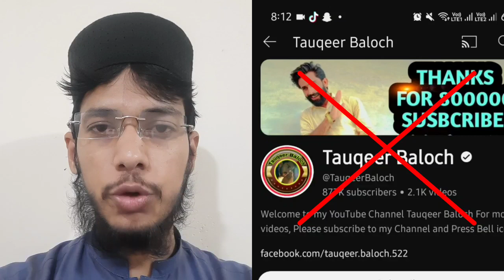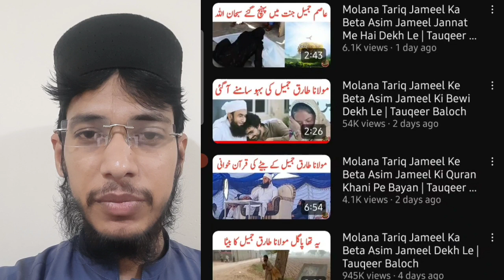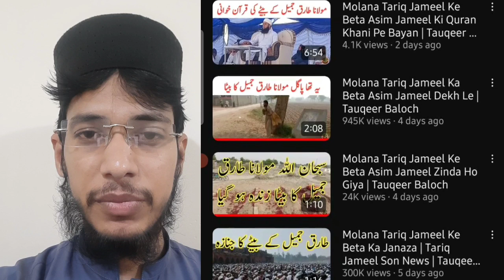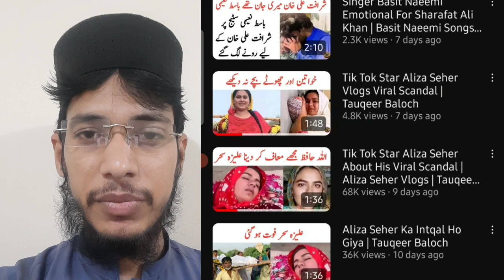Molana Tariq Jameel ki Family k Barey Mein youtuber Tauqeer Baloch K Jhot Samne Ley Aye Burhan Tahir